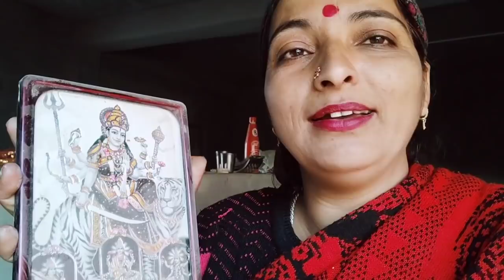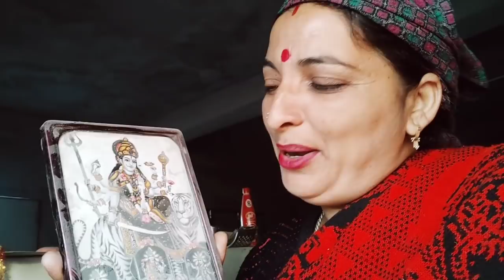cowbathbyhand.. किसने की मेरी हेल्प गौशाला और नया घर बनाने में🥰?? बचपन में बहुत तकलीफें सहन की😥